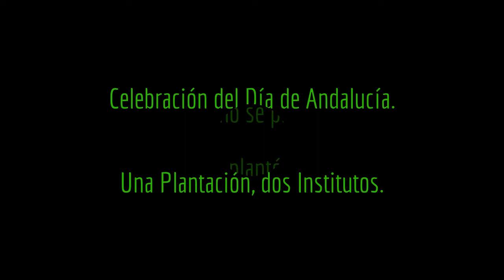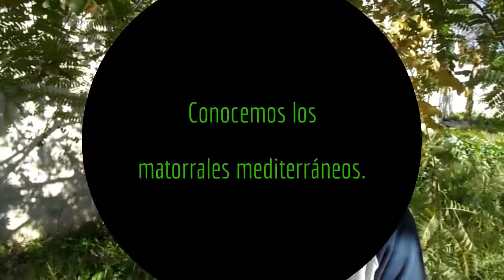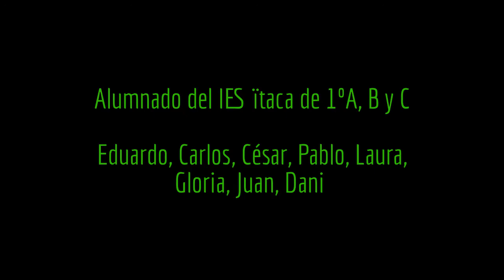PROYECTO ENCLAVE DEVERDE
El alumnado de 1º de ESO está participando en el Proyecto ENCLAVE DEVERDE. Para celebrar el Día de Andalucía, acudirán al IES Néstor Almendros a realizar una plantación conjunta con el alumnado de 1º ESO de allí. En este vídeo vemos los equipos ganadores de cada aula de 1º A, B y C, con sus trabajos ganadores.